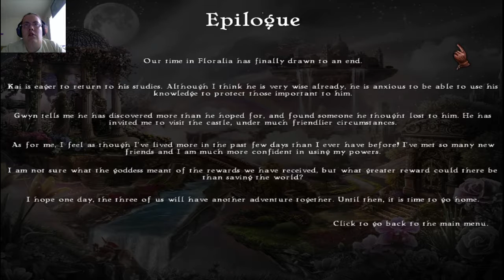Dark Parables: Ballad of Rapunzel End!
Bonus Chapter- Thumbelina